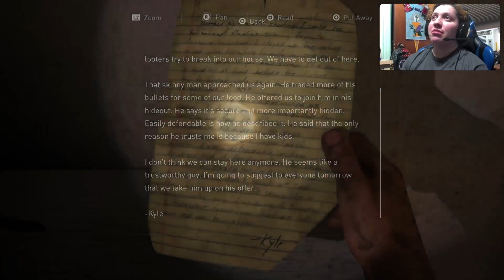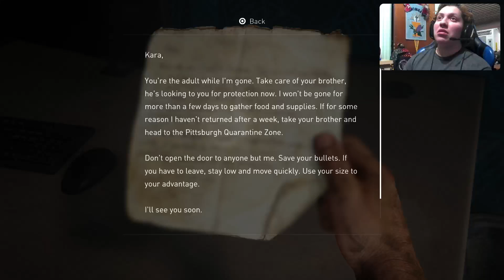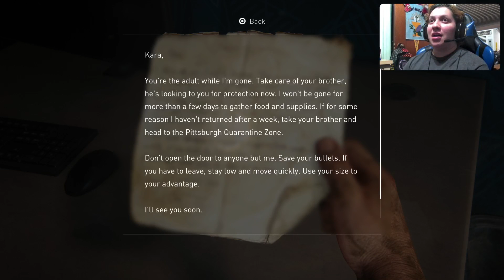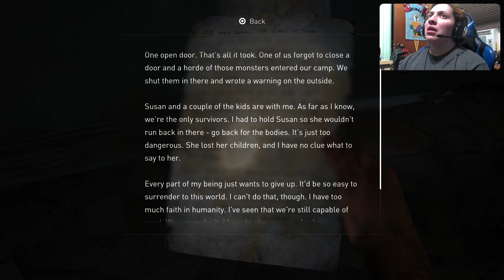The Last of Us Part 1 Remake PS5 Gameplay Part 9 The Bite